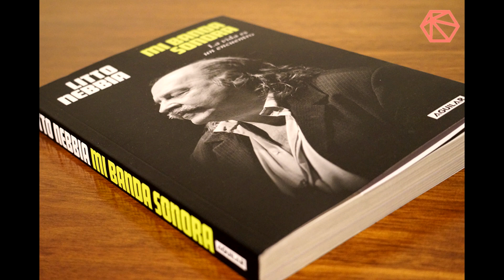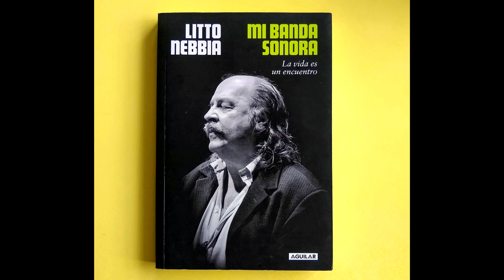LITTO NEBBIA saludo 15 años BAJO FONDO RADIO CLUB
Desde Buenos Aires, Argentina, el maestro Litto Nebbia nos envia su afectuoso saludo celebrando los 15 años de Bajo Fondo Radio Club (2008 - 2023).
Tambien un tema anticipo de su proximo disco, "Temporada 75" parte 1, de proxima edicion: "Silbando en el amanecer" (Litto Nebbia).
Gracias Litto!!!
Link para escuchar podcast entrevista a Litto Nebbia en Bajo Fondo Radio Club
Bajo Fondo Radio Club
107.5 Javeriana Estéreo Cali / Colombia
Locución institucional: David Sanchez Riascos
Arte: Johanna Villalba
Conduccion y Dirección gral. Daniel Mariscal / Argentina.